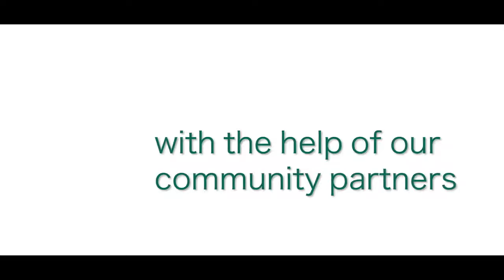Thank You to all our Community Partners!